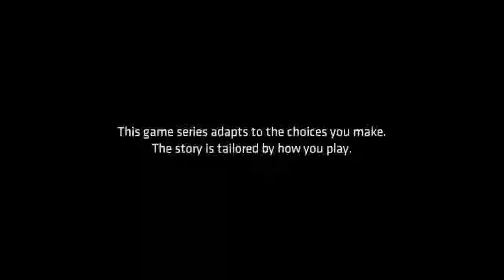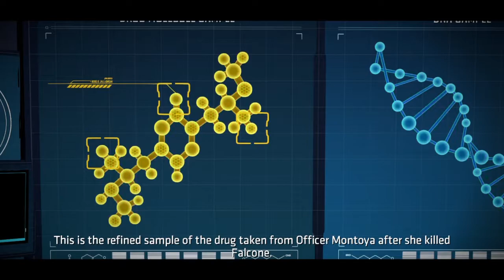Batman The Telltale Series Episode 4 | PS4 | Walkthrough Gameplay No Commentary Part 1